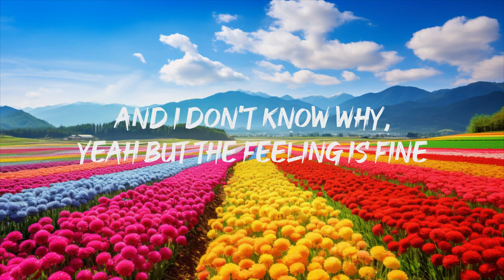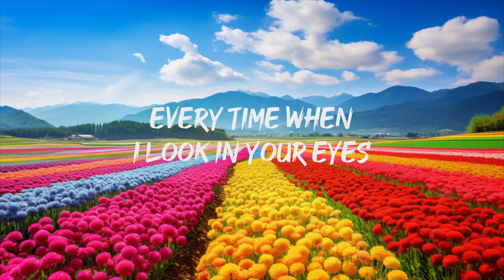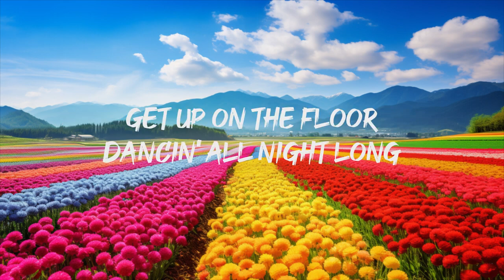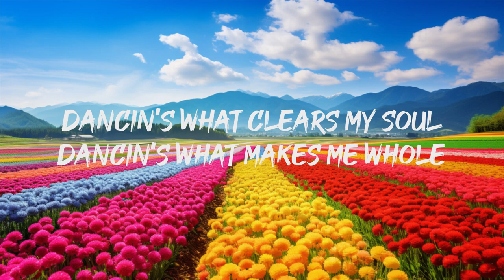Aaron Smith - Dancin (KRONO Remix) - Lyrics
[Intro]
Dancin'

[Verse 1]
[Pre-Chorus]
Dancin'

[Pre-Chorus]
Dancin'

[Pre-Chorus]
Dancin'
Dancin'